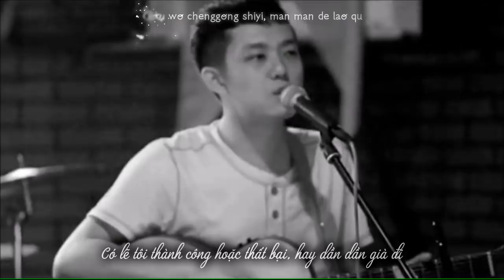[Vietsub + Kara] Một mình ở Bắc Kinh 一个人的北京 - Hảo Muội Muội 好妹妹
Dành cho những đứa con xa nhà
Ngày ấy Tần Hạo nói với bà rằng muốn rời khỏi Thành Đô đi Bắc Kinh bà nhất quyết k chịu đồng ý. Sau đó nghe Tần Hạo năn nỉ một hồi rồi cũng xuôi. Tần Hạo nói thà khóc ở thành phố lớn còn hơn ngồi cười ở thành phố nhỏ.
Ngày xưa ăn tối xong thường đi dạo bên bờ sông với ông bà trên bầu trời Thành Đô tràn ngập sao lấp lánh. Đến khi tới Bắc Kinh rồi chỉ thấy đèn đường BK sáng đến nỗi nhìn trời chỉ thấy bầu trời đen kịt. Lúc ấy Tần Hạo mới nghĩ viết ra hai câu đầu của bài hát
" Đã bao lâu rồi bạn không nhìn thấy một bầu trời đầy sao?
Đèn hoa rực rỡ của thành phố về đêm đã che lấp đôi mắt bạn..."

🎵 Một mình ở Bắc Kinh 一个人的北京

▶ Nhạc và lời: Tần Hạo 秦昊
▶ Trình bày: Hảo Muội Muội 好妹妹